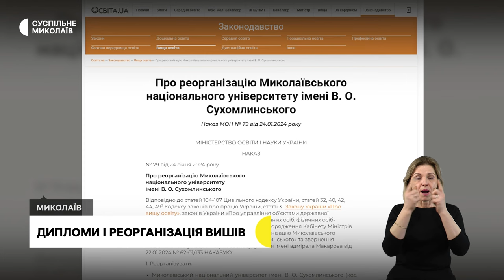Реорганізація вишів, діагностика раку, обстріли громад | 15.02.2024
00:00 - Анонс
00:46 - Обстріли громад Миколаївщини
01:15 - Дипломи і реорганізація вишів
04:32 - Діагностика раку
07:27 - Погода у регіоні